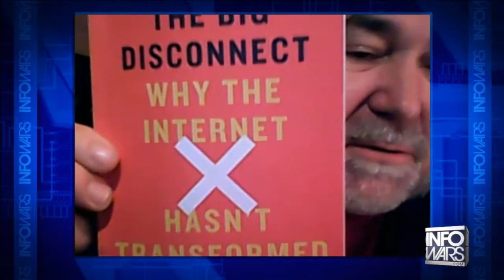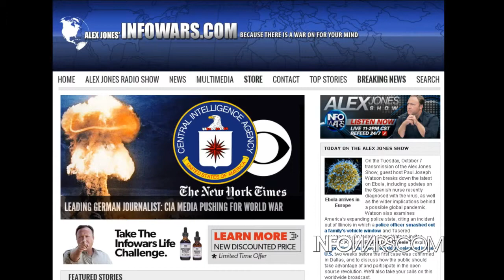Robert David Steele - NGO Competition.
Robert David Steele, a former Central Intelligence Agency clandestine services case officer, talking with Paul Watson, expresses how he has observed current practices of NGOs, foundations etc. competing with each other, not cooperating, being fragmented and inefficient, and how he envisions things working with the advent of new communications technology.